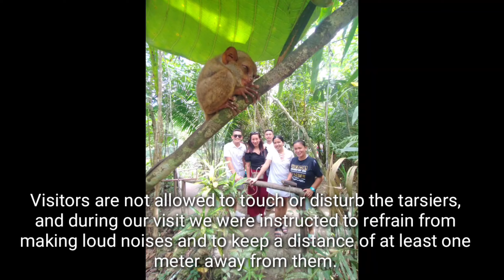Bohol Adventure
Since our learning community has 4,000 subscribers already, I want to celebrate this milestone with you as we explore the beauty and wonders of Bohol province.